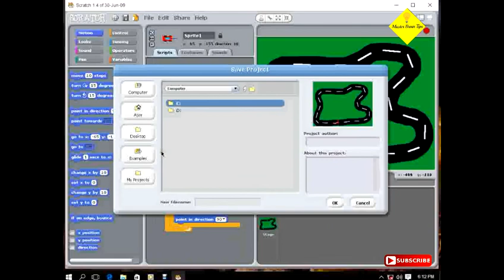'scratch tutorial' car goes through green stage car is hide and show in starting point pat 4